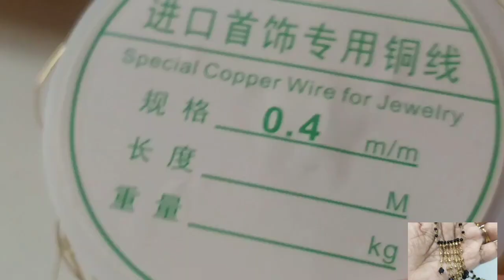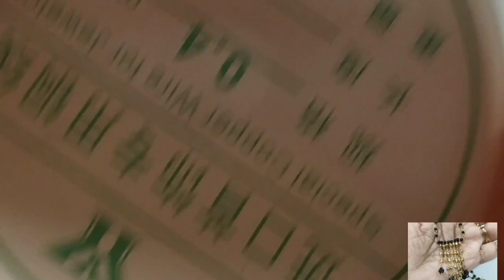Black beads replica making in kattuteega hand made jewellery (కచ్చితంగా try చేయవలసిన necklace)😊👍...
In this video you see beautiful  black beads replica making in kattuteega at home...
Hand made jewellery.

 Hi guys

AmigoitsHarsha here my real name is Harsha Kumar I live with my mom and dad in Saudi Arabia. my mom's name is sahitya she's a house wife and my dad's name is Vijay kumar we all live together.my mom does videos like:

Beading

Cooking

crafts and ideas

and last but not least shopping videos